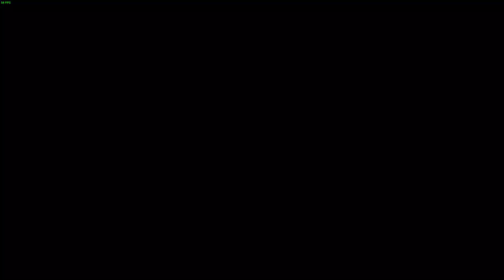DIRT 5 Let's Play \ Part 7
Hey there, welcome to Part 7 of my DIRT 5 Let's Play!

Gymkhana! Sadly, my recording thing was blocking my view of the points needed. And I had to get used to the, at some points, fairly small trick areas.
Italy, again. Look, I like the art and the circuits of this game, but it feels Lazy to use 1 track trice in less than 2 to 3 hours into a game. (But the redeeming factor is the V8 like Diesel of the Volkswagen Race Touareg and its abundance of torque)
I love the muddy tracks of China, though I wished there was more mud on the front of the car at the end of a race. Just a little nitpick
But the interior view is amazing, though half the dash displays nothing. Again, just a little nitpick, but when you look at the other picks, it adds up.